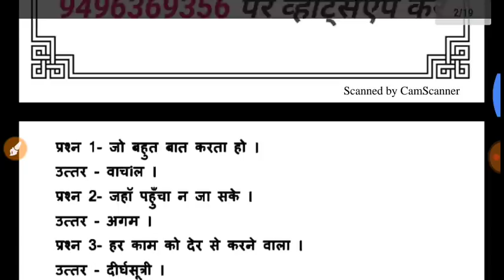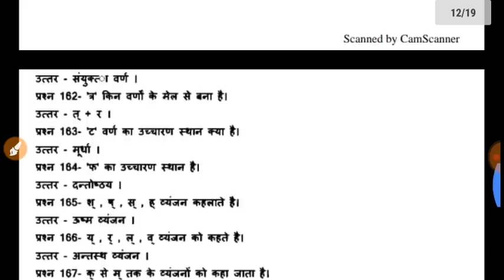हिंदी भाषा 330 प्रश्नो का Free PDF | UPTET, CTET ,REET ,UP POLICE